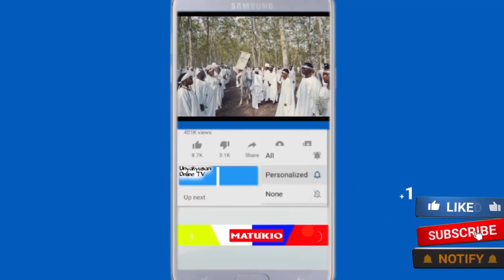MSANII ZAKIA ATHIBITISHA KUACHANA NA MENEJA WAKE WA ZAMANI BLACK/AELEZEA MAPOKEO VIDEO COVER YAJARO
zakia